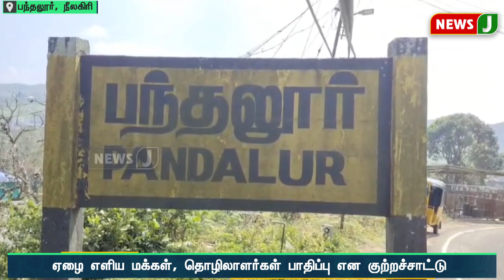அம்மா உணவகங்கள்..உணவு சரியில்லை.. விடியா அரசு மீது பொதுமக்கள் பகீர் புகார்!! | NewsJ